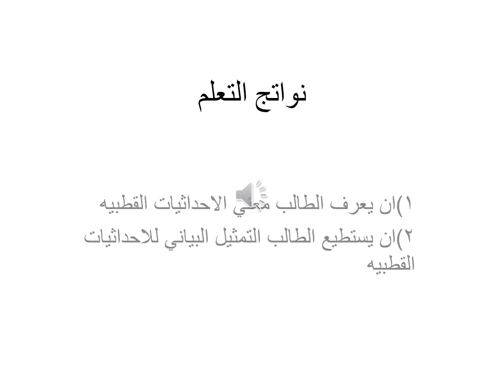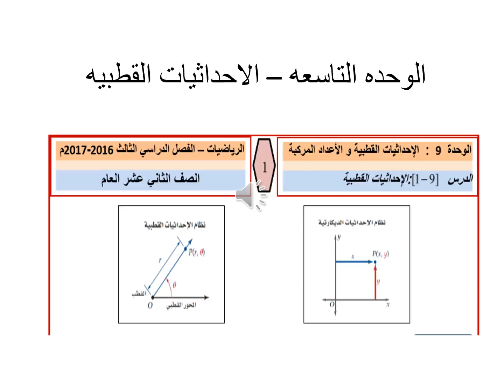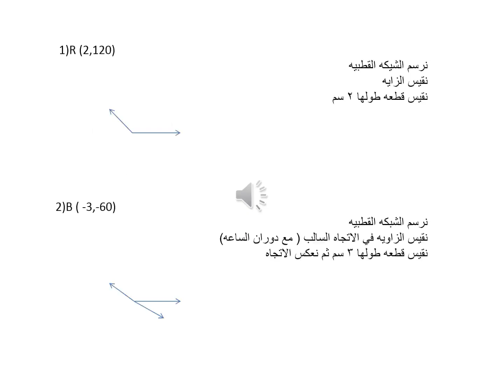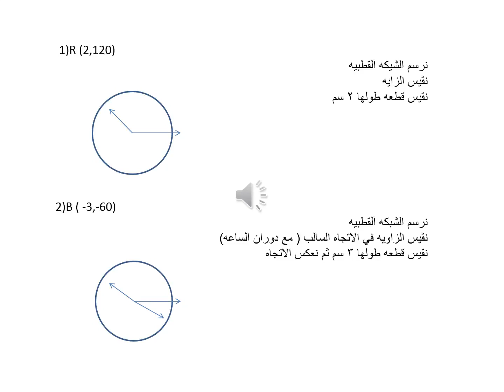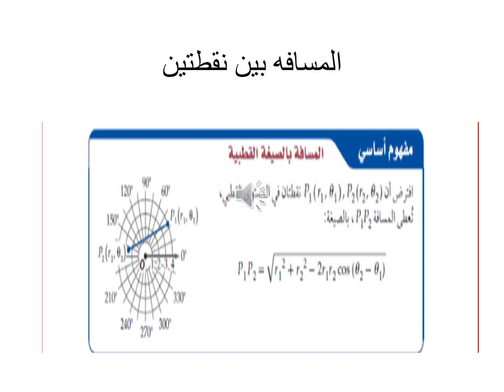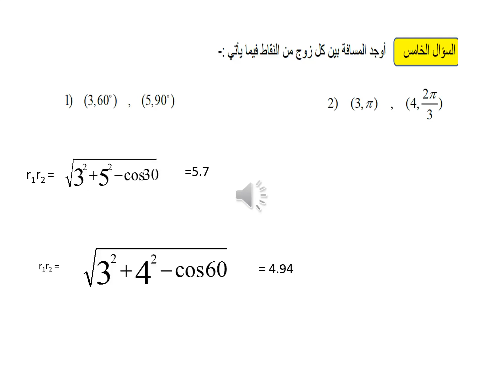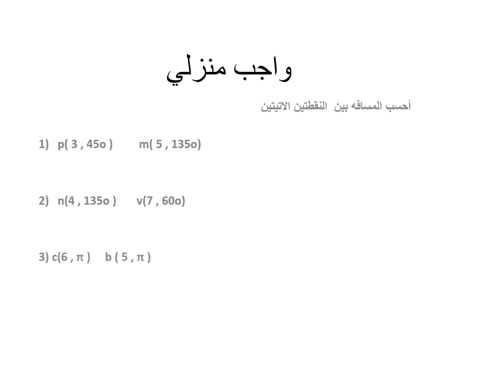12 General رياضيات ,ثاني عشر عام ,الاحداثيات القطبية,المعلم عمر الخطيب 2